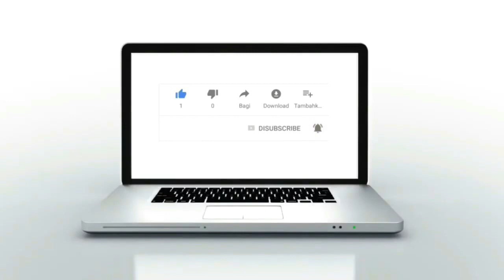قائد يتعرض لإعتداء شنيع بحي الفتح بمدينة القنيطرة